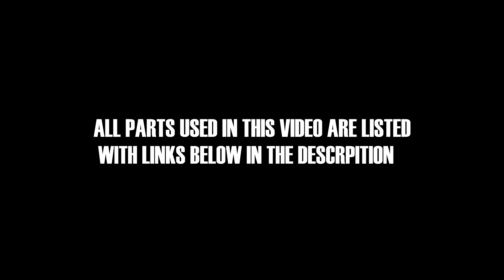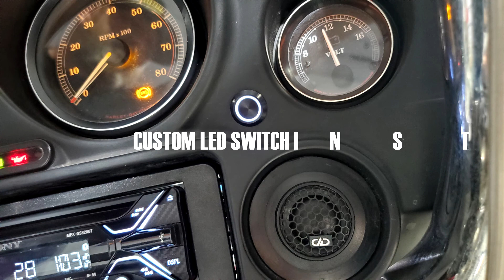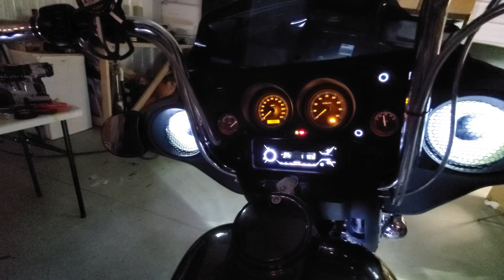HARLEY DAVIDSON CUSTOM HEISE LED LIGHTING - SONY HIGHPOWER RADIO WITH DDAUDIO SPEAKERS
ALL PRODUCTS WE USED LISTED BELOW

HEISE LED STRIPS

HEISE LED STRIPS MULTI

SONY HIGHPOWER HEADUNIT

METRA RADIO PARTS

USB FLUSH MOUNT

LED MOMENTARY SWITCH FOR LEDS

                     - ROGUE DEVELOPMENT
                     - DAS DRIVEN AUTO SALON
               - DRIVENAUTOSALON.COM